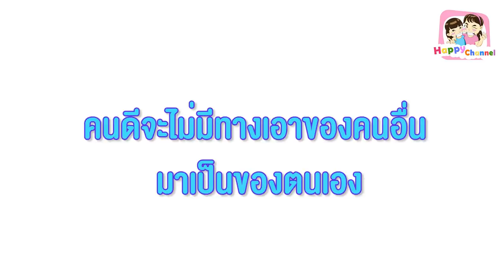รปภ.ใจดี หนังสั้น พี่ฟิล์ม น้องฟิวส์ Happy Channel